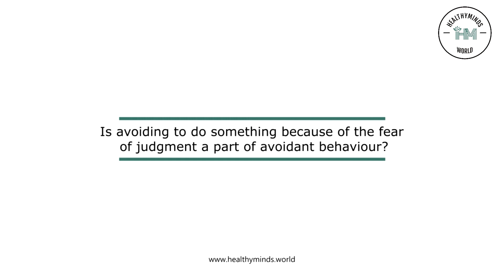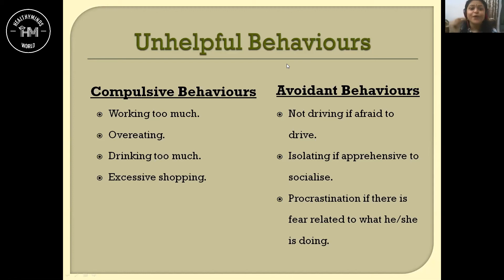Is avoiding to do something because of the fear of judgment a part of avoidant behavior?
In this question, Dr Shambhavi speaks about Unhelpful  Behaviours. This question was asked in a live workshop of Psychotherapy:
The question was "Is avoiding to do something because of the fear of judgment a part of avoidant behavior ?"